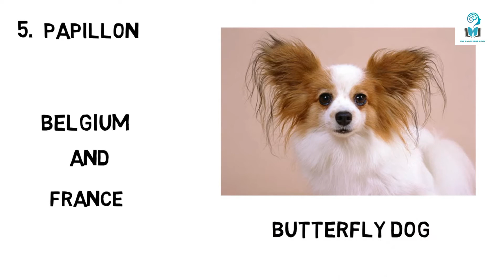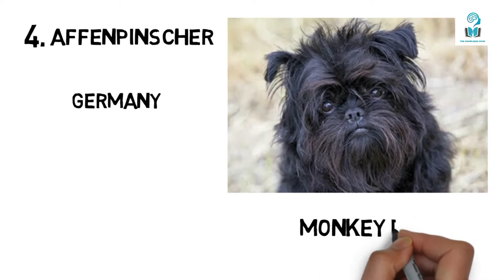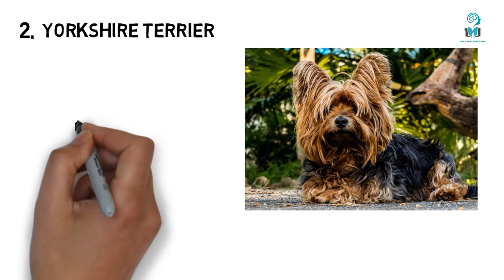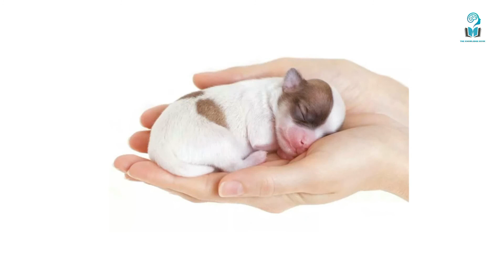THIS IS WORLDS SMALLEST DOGS